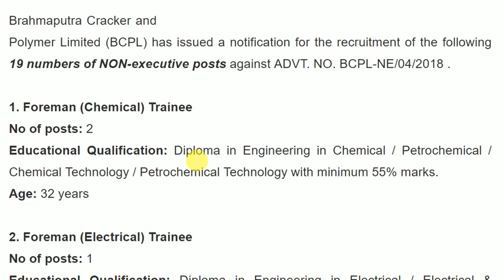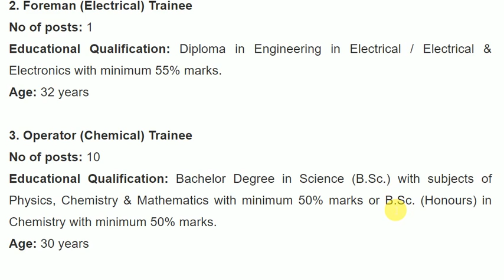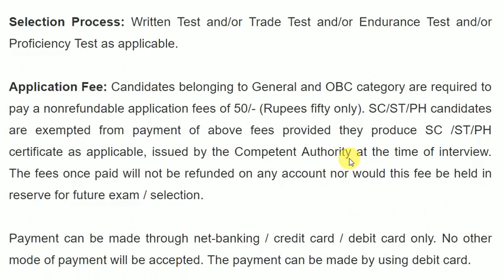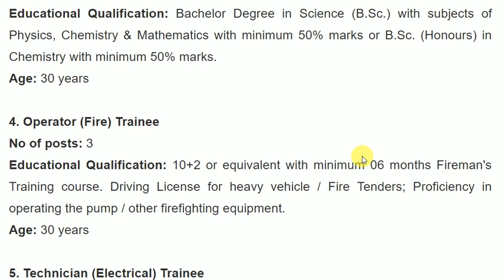Foreman/ Operator/ Technician [19 Posts], Apply Online ll BCPL Dibrugarh Recruitment 2018